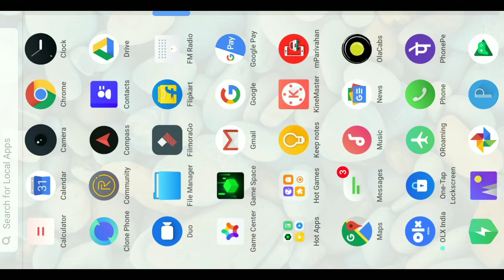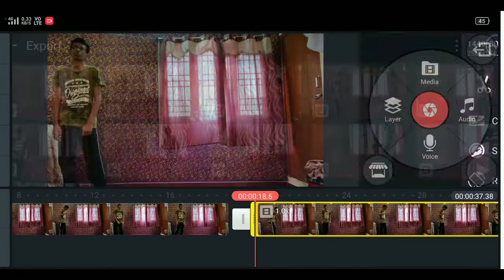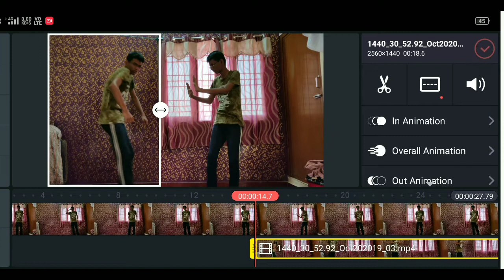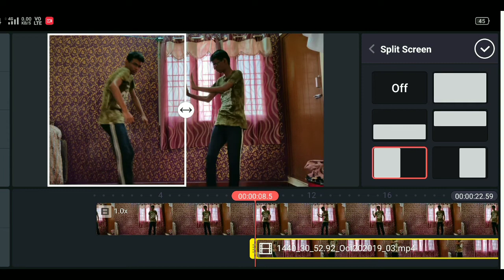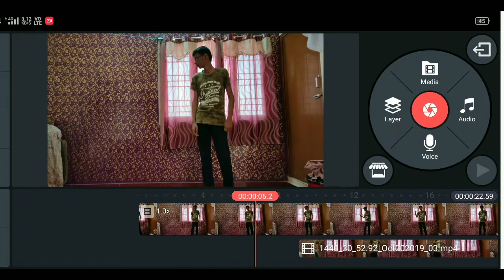Double Action video | cloning effect | in tamil | using mobile